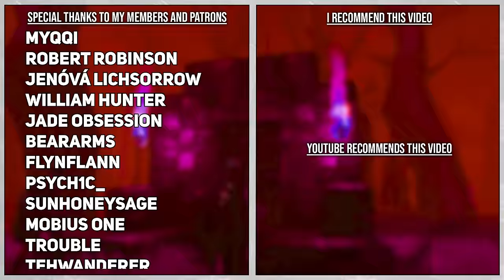Making Major Technological Advances in Hardcore 7 Days To Die (Episode #3)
TOPIC:📚
     ► 7 Days to Die Hardcore is a series where izprebuilt takes on 7dtd with some extremely annoying settings.

SETTINGS: ⚙
# Trader Quests Are Banned #
-Difficulty: Insane
-Speed: Nightmare
-64 Max Zombies
-Airdrops Disabled
-Hordes Every 7 days.
-60 Minute Days
-18 Hour Daylight
-XP: Standard 100%
-50% Player Block Damage
-150% Zombie Block Damage
-Death resets character progressions
-Death deletes all player items